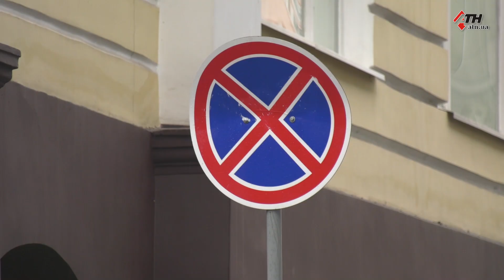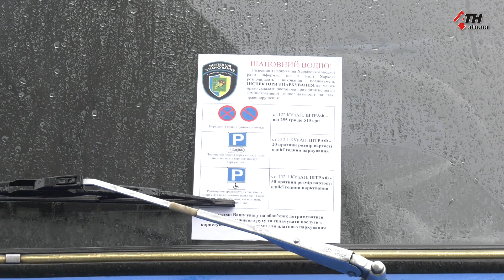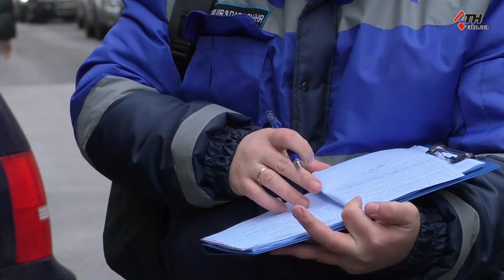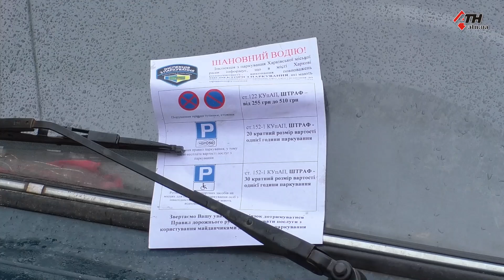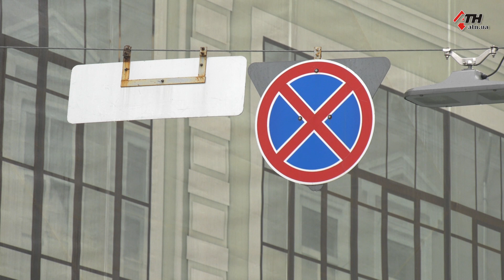В Харькове заработала Инспекция по парковке - 12.02.2019